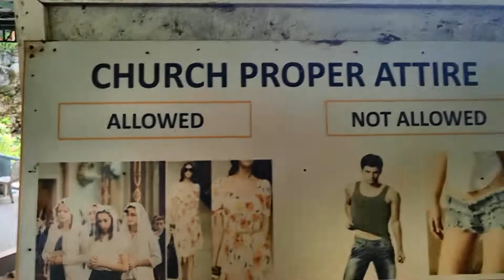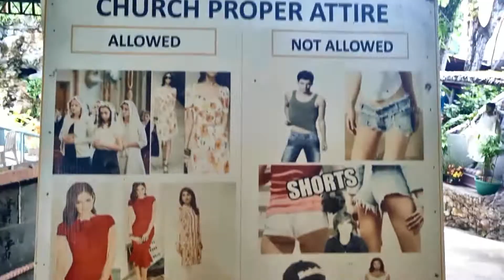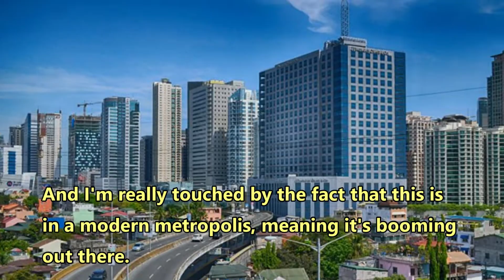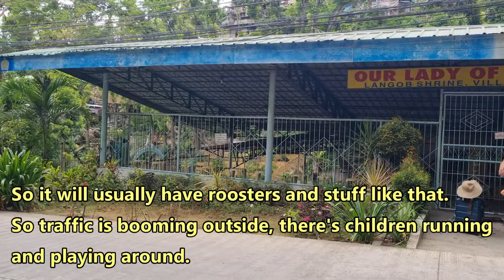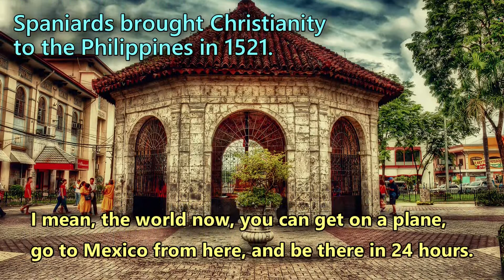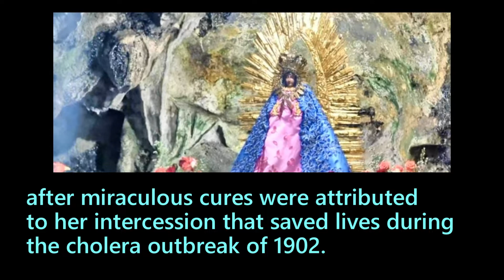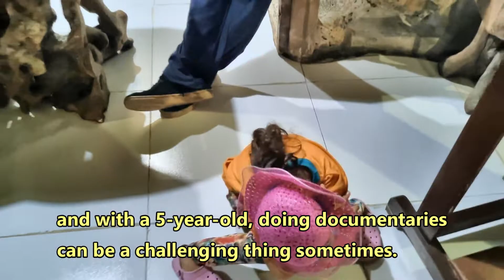Our Lady of Guadalupe de Cebu | Langub Shrine | FilAmstagram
This is not our typical FilAmstagram vlog. In this special travel video, we went on a pilgrimage to a cave in Cebu where a wooden statue of Our Lady of Guadalupe de Cebu was found by accident by a hunter who was trapping a wild chicken in the 1800s. The image is shrouded in mystery. Who carved the image? How long ago? Who put it in the cave, when, and why? Langub Shrine is at the foothills just 10 minutes away from the city center.

Obviously, we didn't bring our campervan on this inter-island trip. Our Mitsubishi L300 FB DIY campervan had been modified by the former owner who had the entire body fabricated to have a high roof. It was originally designed with wheelchair access.

FilAmstagram is a Filipino-American vanlife family vlog by Paul, Bing, and Miriam Grace Rush, and the enduring spirit of baby Kateri Angel. We currently reside in the Philippines, where we try our best to help support local industries by showcasing places and products by small and medium scale entrepreneurs.

Though there are still very few full-time vanlifers in the Philippines, Vanlife PH is a fast-growing movement especially now during the pandemic. Join us for vanlife inspirations!